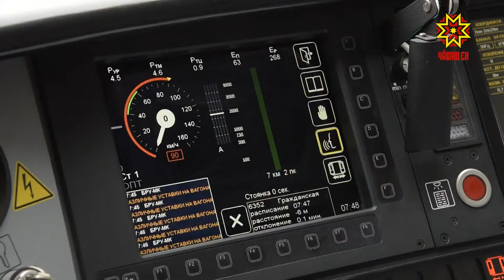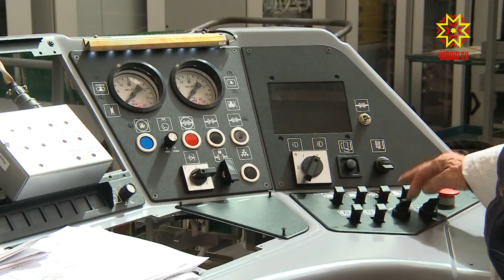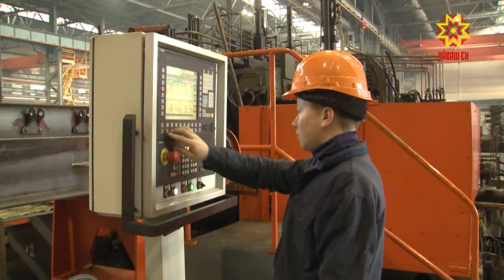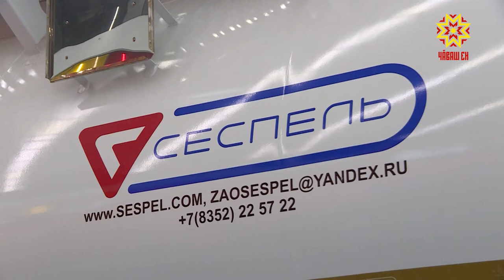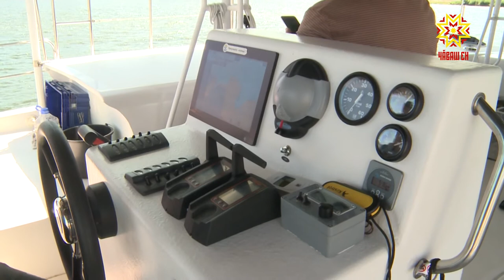Сделано в Чувашии. Выпуск 11.12.2019